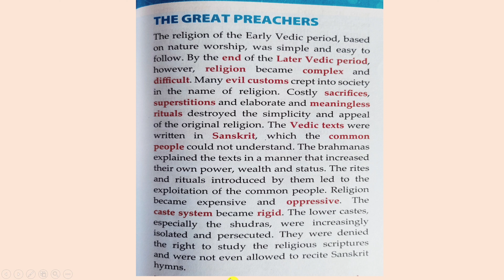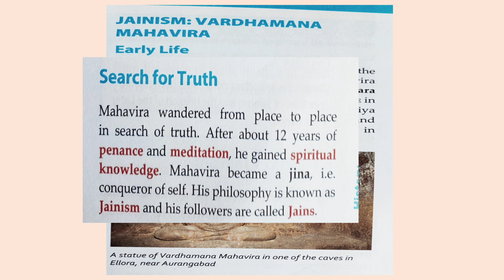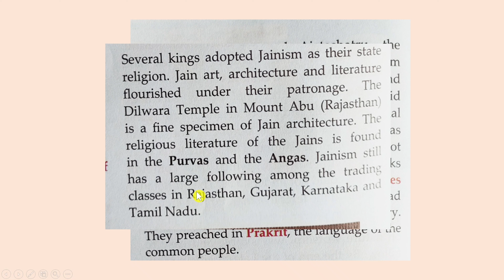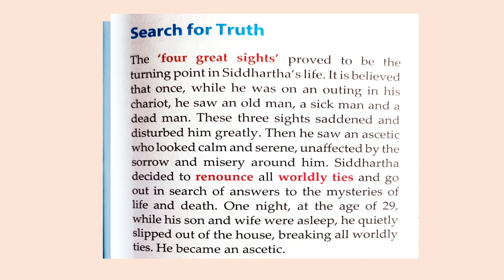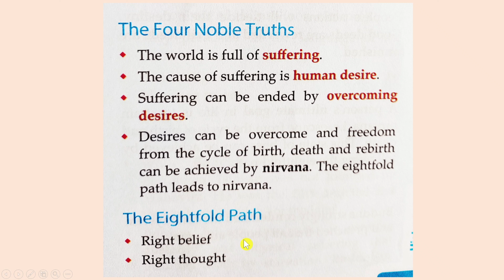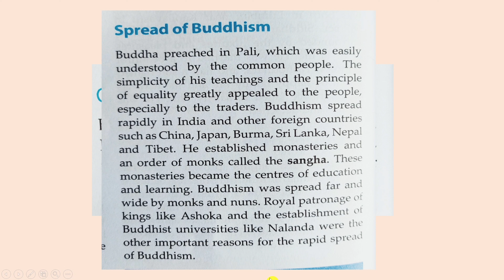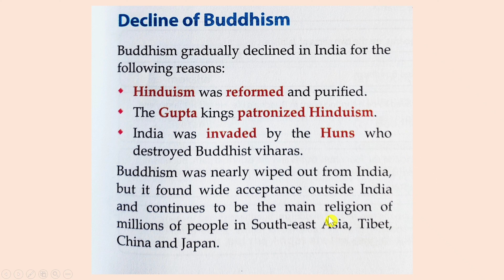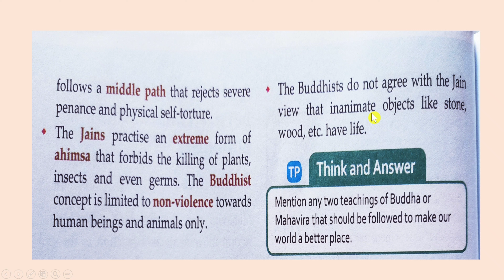Jainism And Buddhism|class 6|History|ICSE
In this chapter I explained in detail about Jainism and Buddhism.